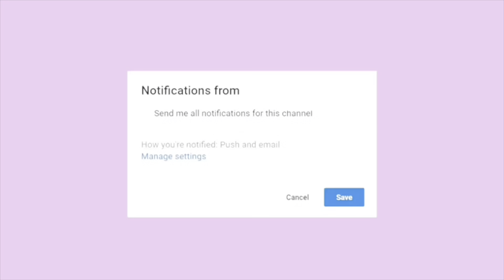Daily Vlog: Target Run / Makeup Client / Lash Fill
Hello guys hope you enjoy this video 😊💖

🦋Social Media’s🦋

🦋Previous videos🦋

💞🦋 Kimmy🦋💞